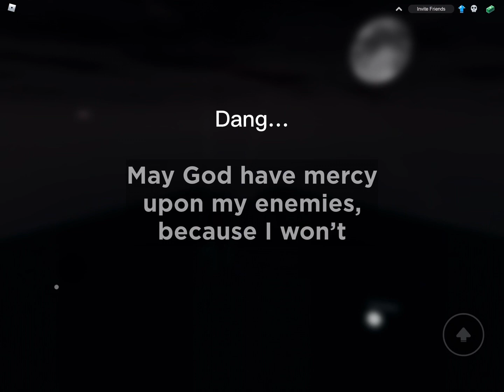New Seagate Frigate Ship and Event Update in Military Tycoon! Roblox Military Tycoon.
Hope you have a great day/night!